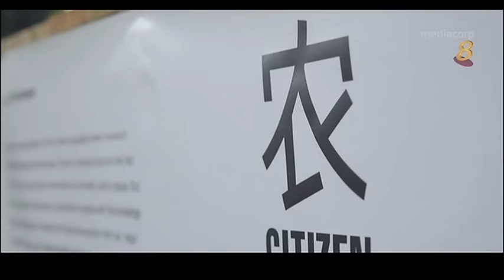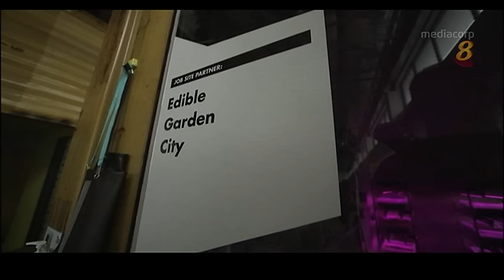蔬菜水果除了好吃，还可以用来妆点环境？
1/12/16 播出 用果菜设计景观，有什么特点？《锦簇社区》计划是什么？这个计划如何让新加坡成为名副其实的花园城市？